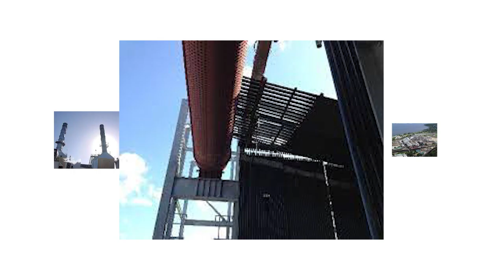ESTADOS UNIDOS COMUNICADO CENTRAL ROMANA EDITORIAL TRA mp4